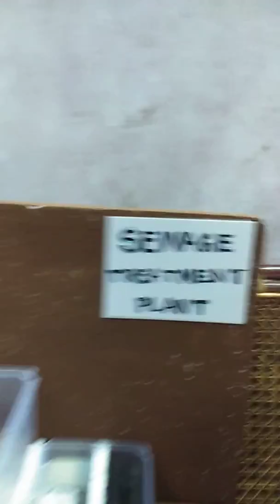Sewage treatment plant in tamil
Water purification system